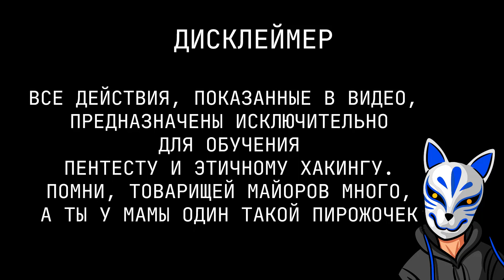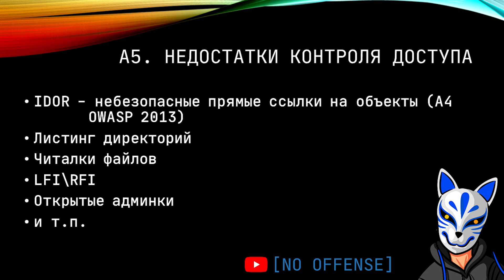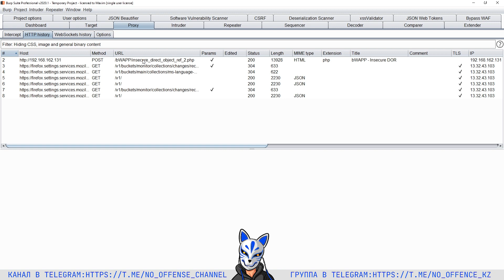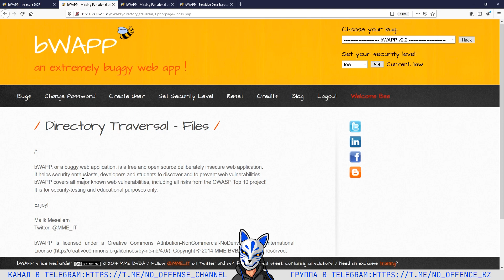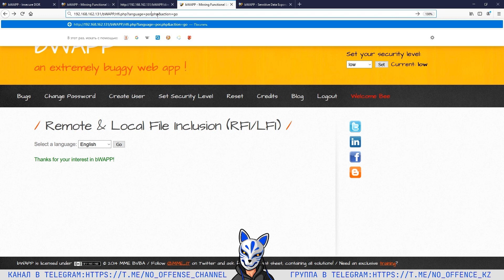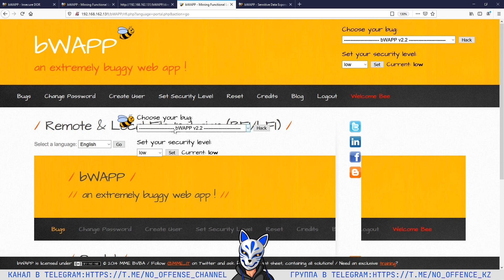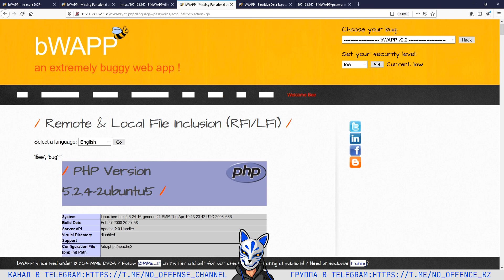OWASP TOP-10 на русском [A5. НЕДОСТАТКИ КОНТРОЛЯ ДОСТУПА]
Всем привет!
Я Twost и сегодня мы поговорим о безопасности.
В этом ролике будет рассмотрен пятый пункт OWASP TOP-10 - Недостатки контроля доступа.
Посмотрим, какие атаки и уязвимости подходят под этот пункт OWASP. И разберем на практике уязвимости IDOR, LFI\RFI (local\remote code execution)

Я постарался предоставить базовую информацию по стандарту OWASP TOP 10 на русском языке.

Со стандартом OWASP пентестер будет знать как найти уязвимость, взломать веб-приложение или сайт, а также как её классифицировать, а программист будет знать от каких уязвимостей защищаться.

Надеюсь ролик будет вам полезен.